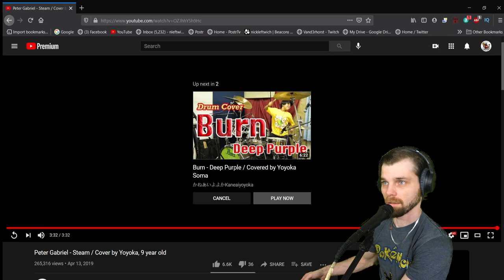Absolute Perfection 9yr old Yoyoka Drummer Vand3rHorst REACT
For a 9 year old person, this girl has some SERIOUS chops. I hope you enjoy this REACT as much as I enjoyed doing it! Peter Gabrial - Steam

Noise cancelling earbuds
Cool Kids Stickers
Awesome picture frame
Raguso Decorating Pen for Coffee & baking
Among Us Stickers
Super Hero Stickers
Wall Hanging Cord Organizer Clips
Women's Pillow Slippers
Female Jogger Sports Bra
Satina High Waist Leggings Female
Power Strip W/ USB Ports
Apple Airpods Headphones Noise Cancelling
Sea Glass Aqua Earrings Female
Amazing 3D Wooden Wall Art
Portable Ice Maker
The Best Door Draft Stopper Foam
Outdoor Scented Citronella candle
Awesome Engraved Wooden Cooking Spoon Set
Brownie Bites Snack
Sundress For Women
Powerful Big Green De-greaser Cleaner
DOVE Chocolate Pack
'Unpack That' Therapy in a box Card Game
Amazing Black n Decker Portable Vacuum